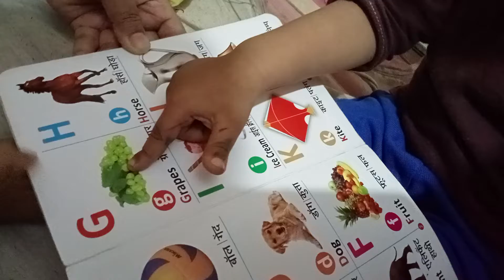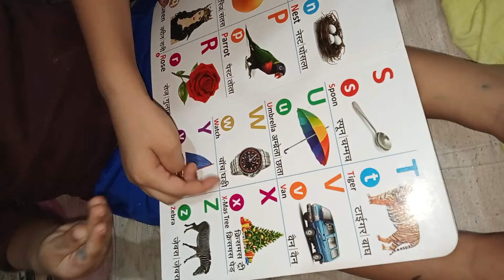May 6, 2022